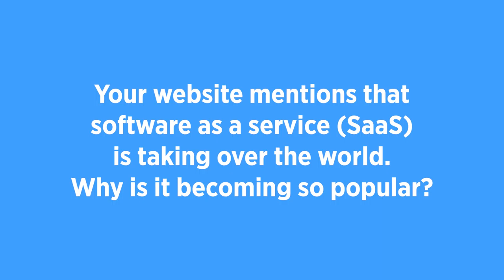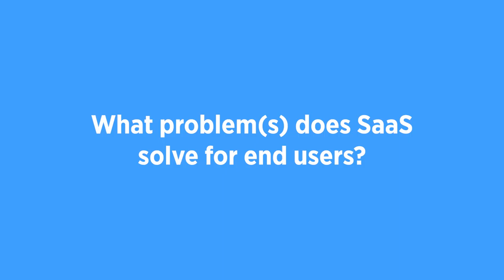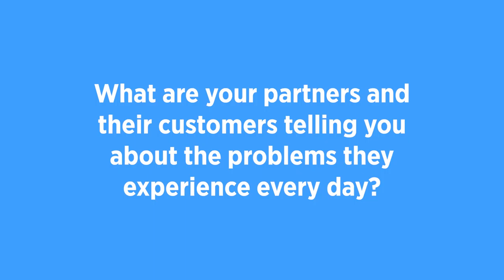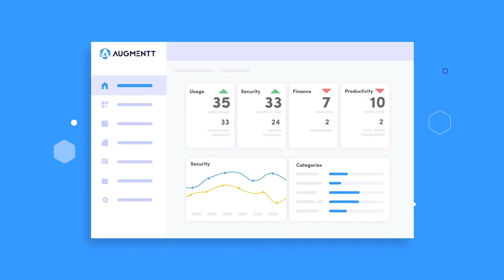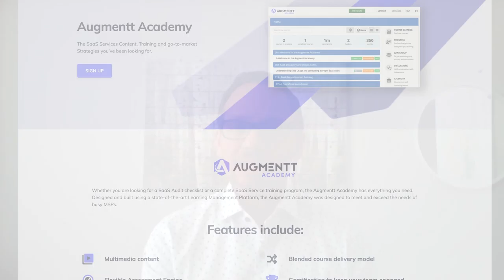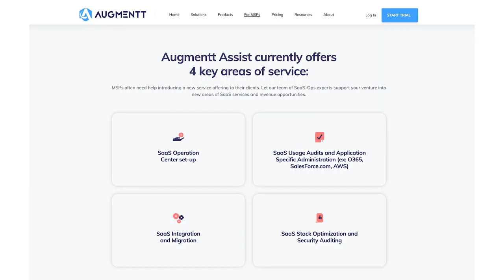How to Conquer the SaaS Universe With Augmentt Webinar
Businesses may not be operating out of one location for a long time. With remote work increases, it’s even more important to ensure customers get everything they can out of their SaaS solution. Watch and see how Augmentt Academy and Assist can help.